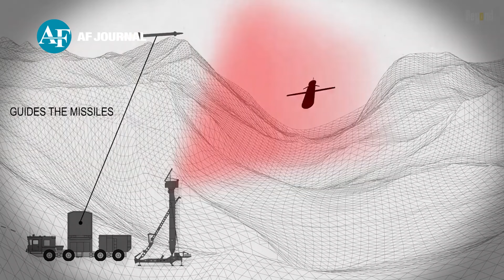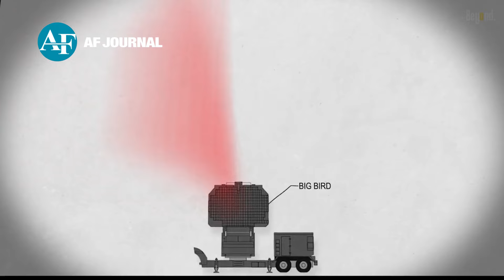ایران سامانه پدافندی اس-۴۰۰ روسیه را تحویل کرفت | Iran received the Russian S-400 defense system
AF JUORNAL
ای اف ژورنال
af journal
روسیه
سامانه پدافندی اس ۴۰۰ ایران
خبرهای ایران
پدافند روسیه در ایران
تحویل سامانه اس400 به ایران
اس 400 بهترین و شگفت انگیز ترین سامانه پدافندی ایران
خبر ایران
قدرت نظامی ایران
نظامی های ایران و روسیه
سامانه دفاع موشکی ایران
سیستم پدافند ایران
ایران و روسیه
ایران روسیه و ترکیه
پدافند قدرتمند ایران